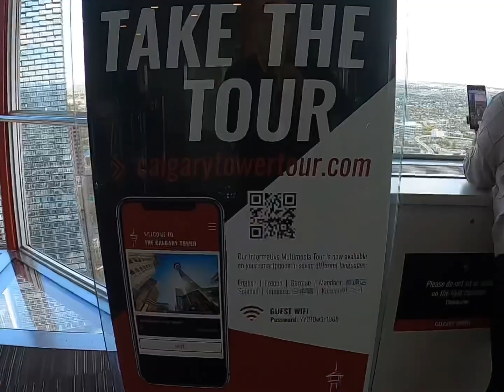mayoltravels - Calgary, Canada2023